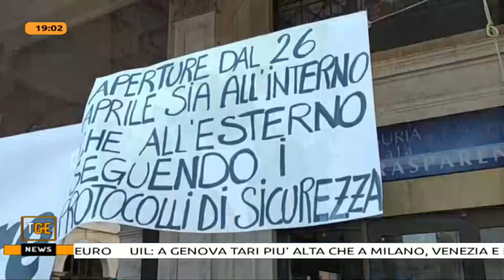TG NEWS SERA 20/04/21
Conduce Francesco Massardo.